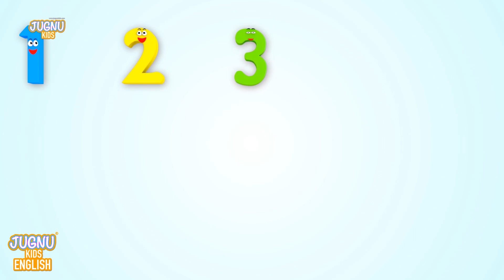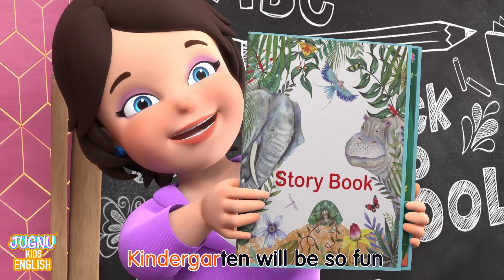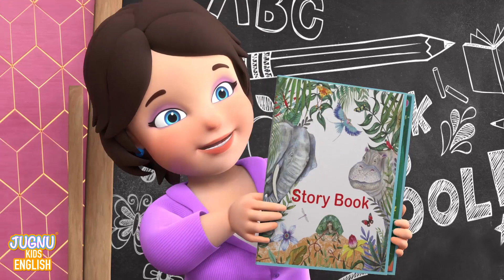Johny Johny Yes Papa 2 & More Kids Songs & Rhymes - Jugnu Kids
Johny Johny Yes Papa & More Kids Songs & Rhymes - Jugnu Kids

Johny, Johny
Yes, Papa?
Eating sugar?
No, papa!
Telling lies?
No, papa!

Johny, Johny
Yes, Papa?
Eating sugar?
No, papa!
Telling lies?
No, papa!